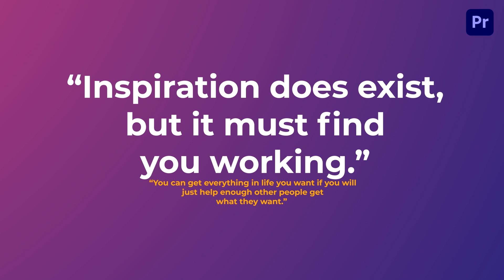Dynamic Titles Animation Premiere Pro Template